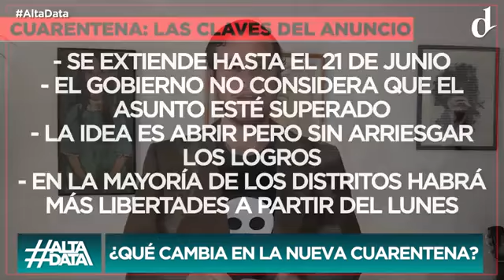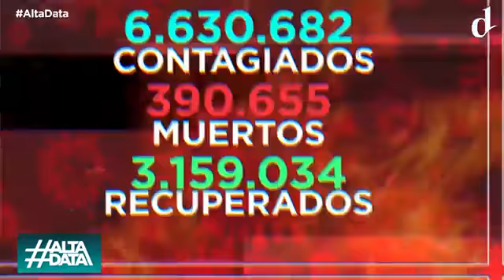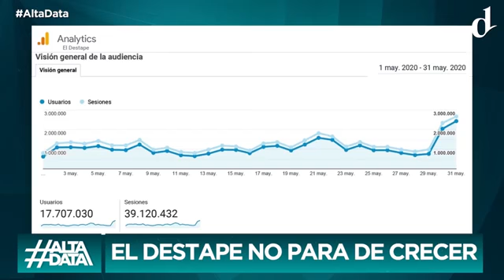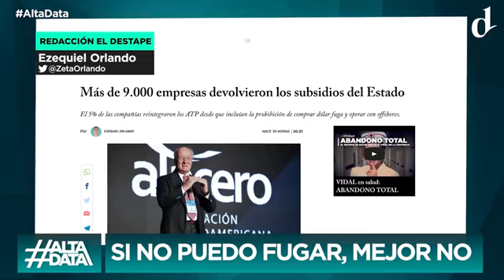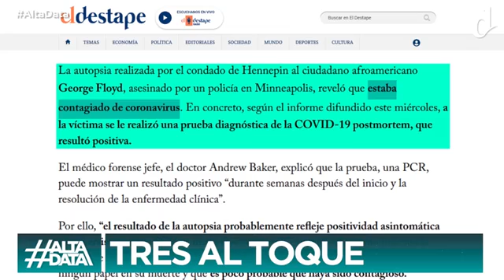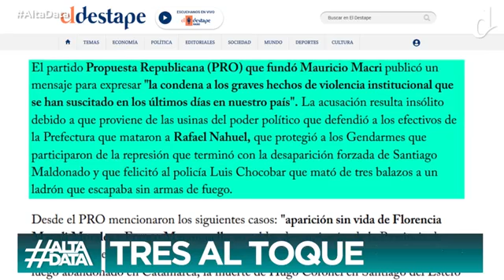EL DESTAPE - Alta Data - ¿Qué cambia con la nueva cuarentena? - 04 06 20